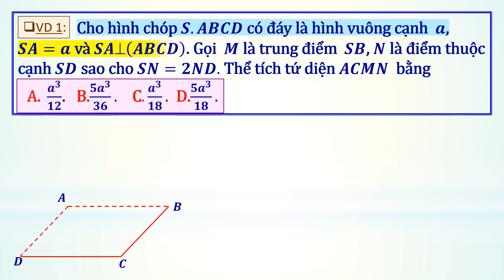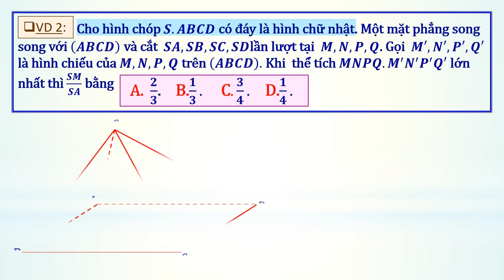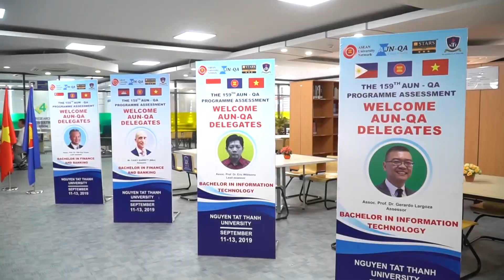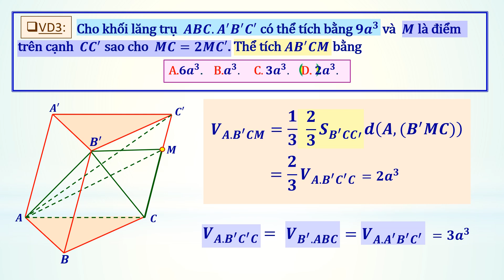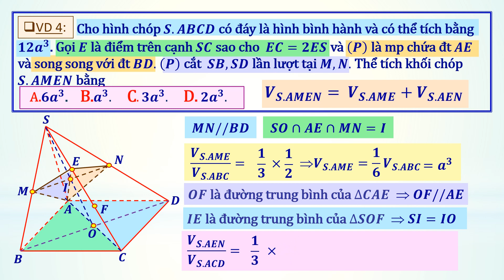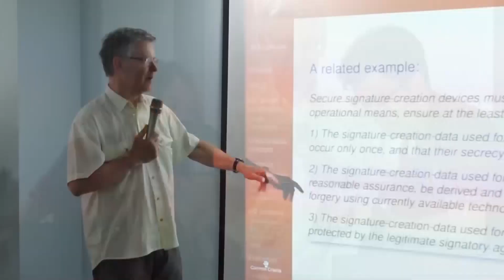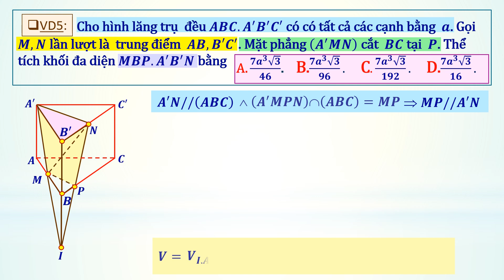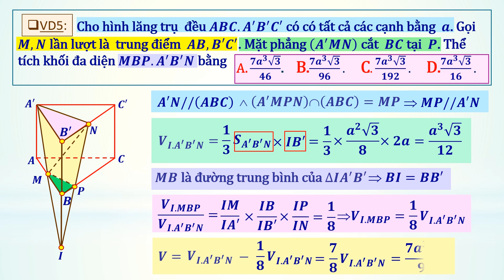[ÔN THI THPT QUỐC GIA 2020] MÔN TOÁN: Chuyên đề 9 - Khối đa diện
Chương trình hướng dẫn học sinh làm bài thi môn Toán kỳ thi THPT quốc gia 2020. Buổi hướng dẫn do thầy giáo Trần Văn Toàn, tổ trưởng tổ Toán Trường THPT Marie Curie TP.HCM thực hiện. Chương trình được phát trên các kênh thanhnien.vn, Facebook.com/thanhnien và YouTube Thanh Niên

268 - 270 Nguyễn Đình Chiểu, Phường 6, Q.3, TP HCM